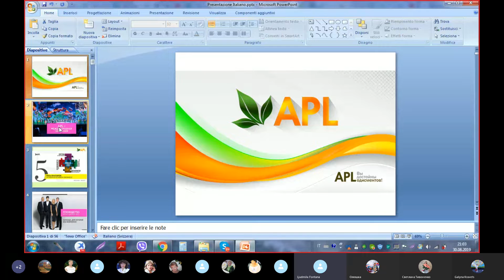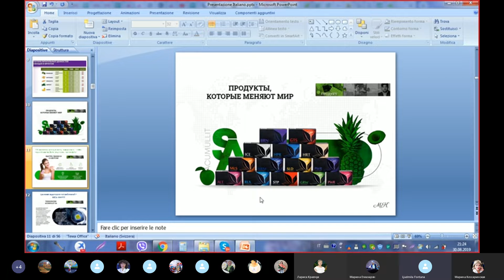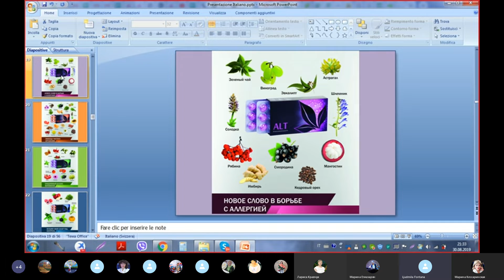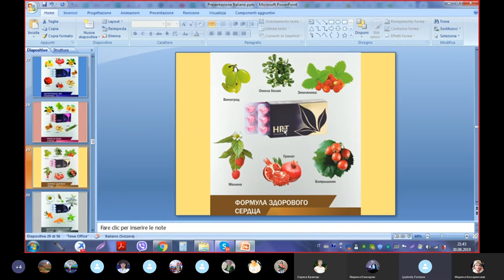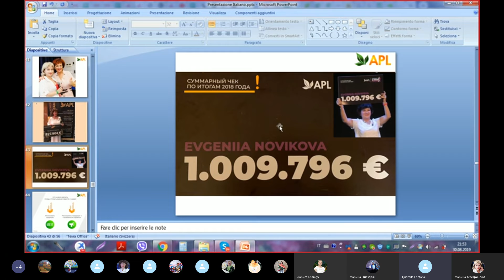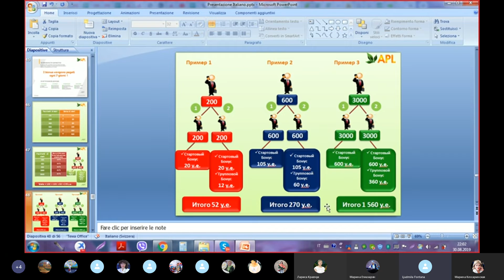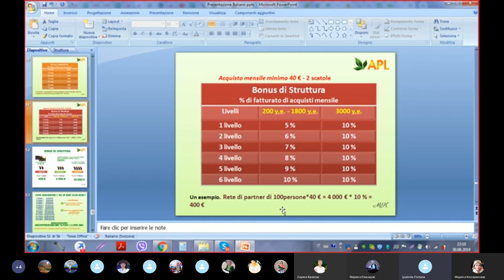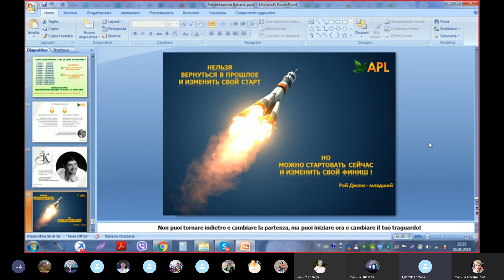Презентация бизнеса, Людмила Фонтана, командная встреча.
Если есть чеки у тысяч дистрибьюторов, то и бизнес стоящий, а если увиливают опуская глаза от таких
вопросов, то  и делать в таких компаниях нечего!

►1. Доступность начала ведения бизнеса, начать можно с 200 долларов.

►2. Доступная ежемесячная активность, а именно 30 евро, для получения всех бонусов и начислений.

►4. Отсутствие боковых оборотов, чтобы получать дивиденды с лидеров.

►6. Получкние реферального бонуса с каждой покупки партнера, от 10 до 20 %

►7. Получение мейчин чек бонуса, то есть дохода от заработка рартнеров 20% без достижения рангов, начиная с первого же чека партнера.

►9. Отсутствие разницы в процентах заработка, то есть нижестоящие партнеры ни при каких условиях не могут перестать быть вашими партнерами. Нет перепрыгивания и подлой переподписки  в момент перерегистрации.

►10. Полная адаптация к ведению бизнеса в интернете, от компании есть кадому партнеру страница захвата, лендинг страница.

►11. Регулярные бизнес встречи на земле, в разных городах и странах.

   Заряжают  их отрицательным зарядом и доставляют их в организм сублингвально, что обеспечивает их подачу в большой круг кровообращения минуя печень

WhatsApp - смотреть в шапке канала

      Уникальные продукты от APL — это не гомеопатические средства, а оптимально подобранные комплексы на основе экстрактов лекарственных растений, фруктов, ягод..